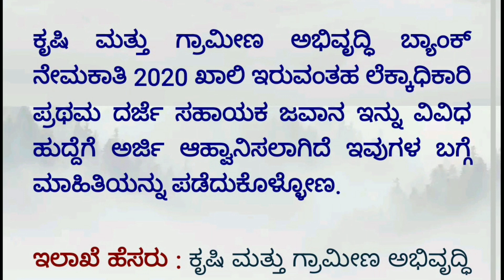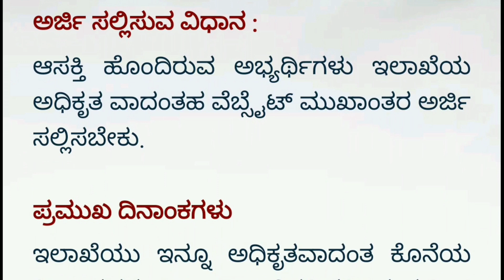ಕೃಷಿ ಗ್ರಾಮೀಣ ಅಭಿವೃದ್ಧಿ ಇಲಾಖೆ ನೇರ ನೇಮಕಾತಿ | 10th Pass ಆದವರಿಗೆ ಉದ್ಯೋಗ | ಗ್ರಾಮೀಣ ಅಭಿವೃದ್ಧಿ ಬ್ಯಾಂಕ್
🎵 Music Credit🎼🎼

We've taken the music we are doing
And